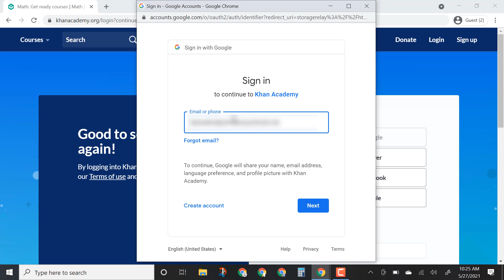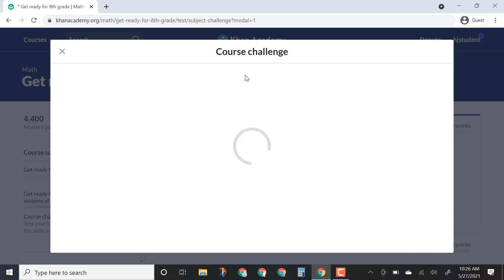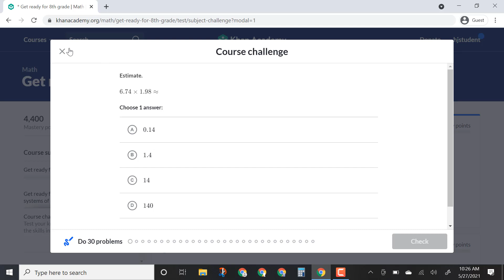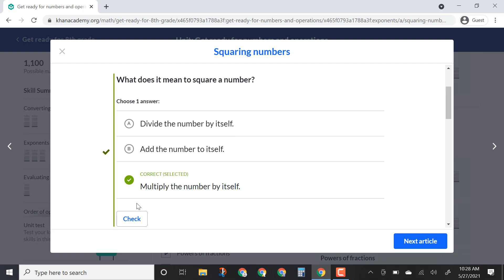Get Ready Courses on Khan Academy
Mr. Long teaches parents and students how to get started with the "Math: Get Ready Courses" on Khan Academy.